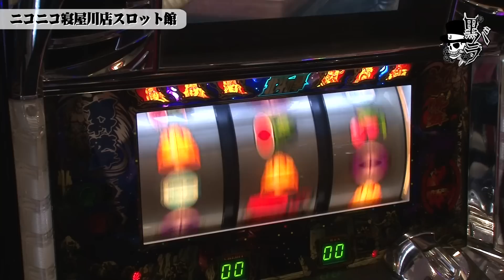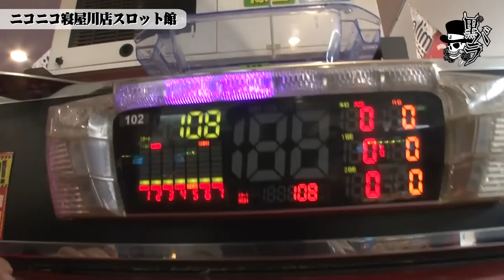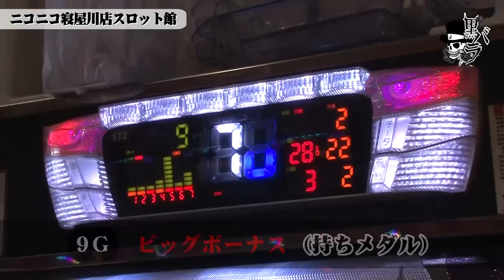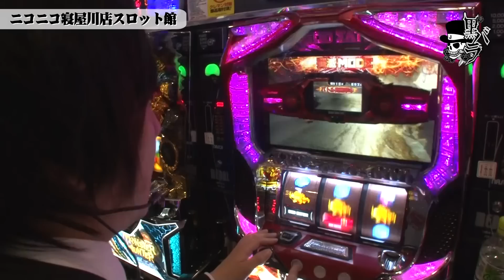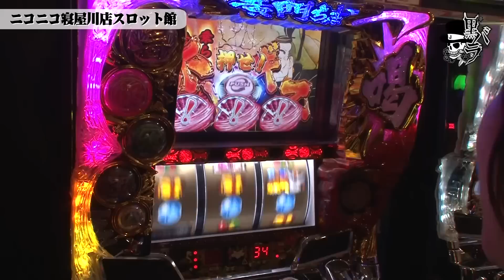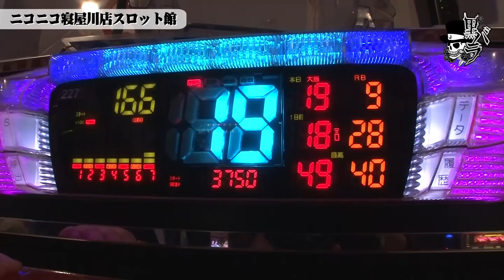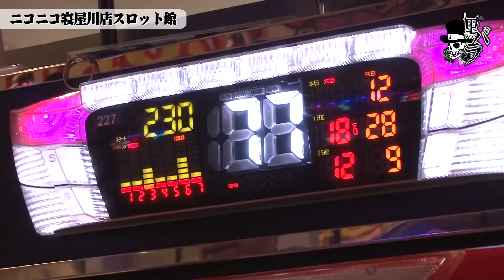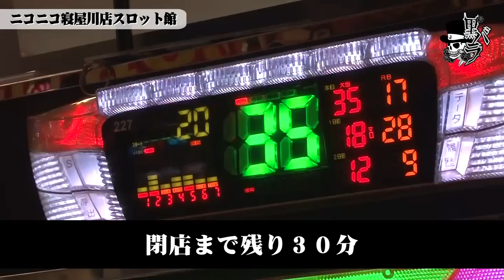【パチスロ ゴッドイーター】【マイジャグラーＩＩ】リアルスロッター軍団黒バラ コウタロー ニコニコ寝屋川店#443[ジャンバリ.TV][パチスロ][スロット]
黒バラ軍団コウタローがニコニコ寝屋川店で立ち回る。朝一は初見のホールの為、リセット状況の把握から入り、その後は臨機応変に立ち回る。【次回配信日：4月15日　コウタロー　ガーデン東浦和編】

■実戦台：パチスロ　ゴッドイーター、マイジャグラーＩＩ、パチスロ北斗の拳　転生の章、ミラクルジャグラー、パチスロ黄門ちゃま喝